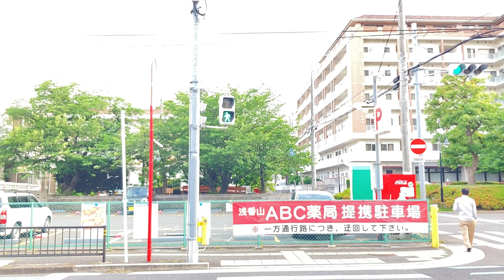浅香山病院近く 京三217号同種なきかわし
この信号は京三製作所LEDで、信号ポールは2012年12月に製造されました。
カッコー、ピヨの音が高いです。